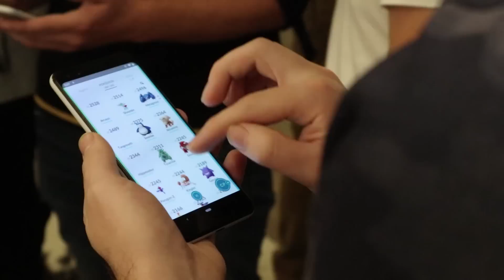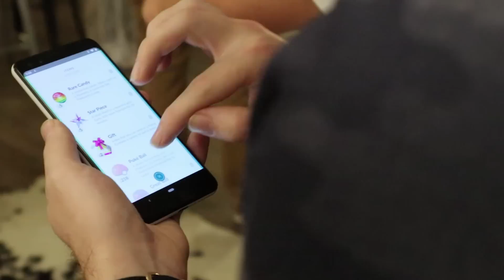POKEMON GO - TOUT SAVOIR SUR LE PVP !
Vous voulez tout savoir sur les COMBATS PVP dans POKEMON GO ?

J'ai eu l'occasion de tester en avant-première cette nouvelle fonctionnalité des Combats de Dresseurs (PVP) et je vous livre toutes mes observations & avis sur ces combats de dresseur tant attendus dans Pokémon GO !

● BONS PLANS ●

10€ SUR TA PREMIÈRE COURSE UBER :
► CODE : NEWTITEUF